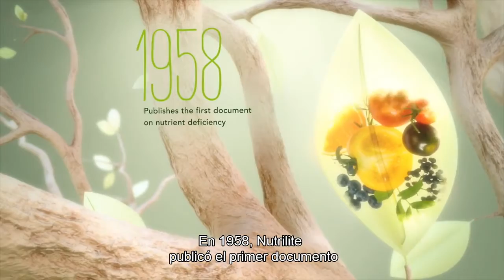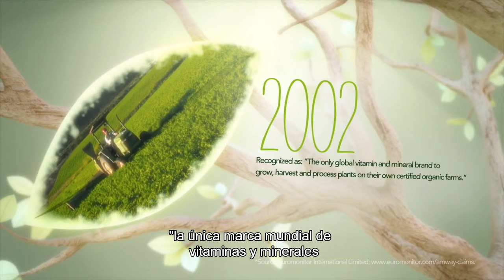Línea de Tiempo de Nutrilite: 80 Años de Crecimiento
Nutrilite recuenta los 80 años como líder mundial en la ciencia de nutrición.